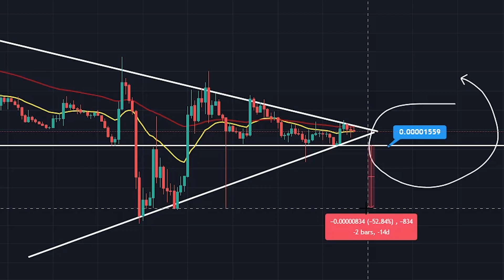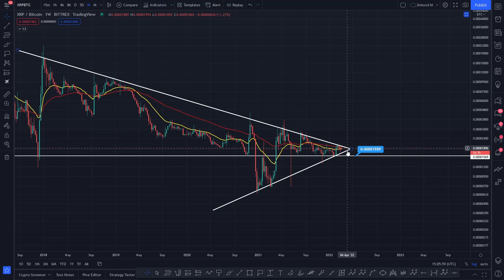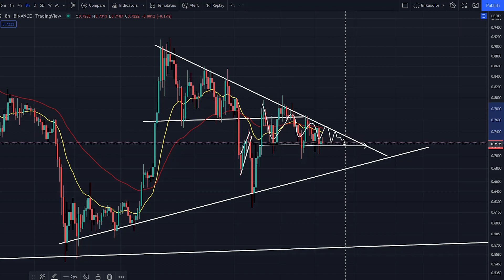XRP DAILY ANALYSIS - RIPPLE XRP PRICE PREDICTION - RIPPLE XRP 2022 - RIPPLE ANALYSIS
XRP DAILY ANALYSIS

MY XRP TARGET! - XRP DAILY ANALYSIS - RIPPLE XRP PRICE PREDICTION - RIPPLE XRP 2022 - RIPPLE ANALYSIS